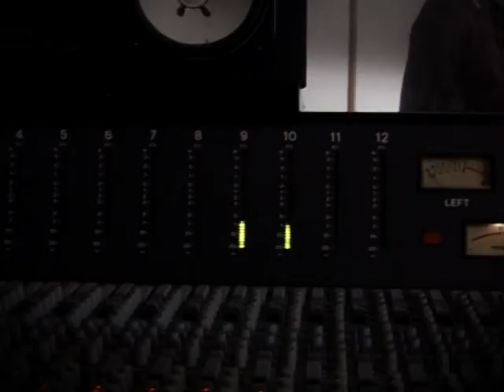BoYd-NoP Documentary 6/14 - ชีวิตผิดเลน ภาค๔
BoYd-NoP's 7th single, "Sad IV - ชีวิตผิดเลน ภาค๔", is the first Thai traditional rhythm combining with Soul music ever produced by BoYd-NoP, featuring one of the best Thai "Looktoong" Singer, "K. Monsit Komsoi".

The song narrates how tragic city life turns a man's life upside down, a heart-broken man who regret about  why he chose the way of living by turning back to his peaceful upcountry life in the past.

ช่วยกัน แบ่งปัน ต่อๆ กันไปได้เลยครับ